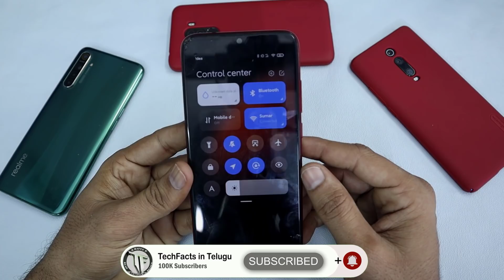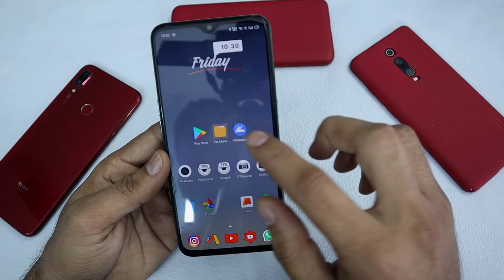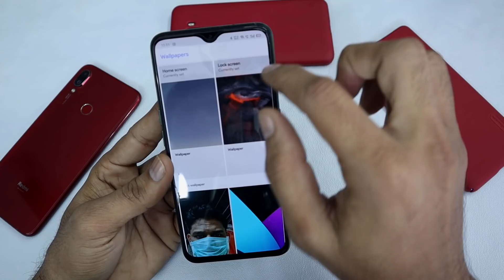MIUI 12 Super Wallpapers for ANY Brand Phone || NO ROOT ||Telugu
Hai friends..In this Video i will Share MIUI 12  Super Wallpapers for Any Phone..Just follow the instructions...

                       (No Pressure)

***DOWNLOADS***

❤️❤️ My Gear❤️❤️

📌Camera

📌Microphones

📌Tripod

📌Laptop(Editing)

❤️❤️ With Love..TechFactsRafee ❤️❤️